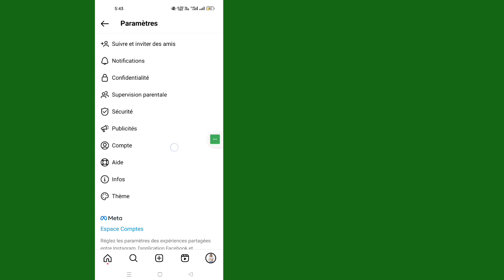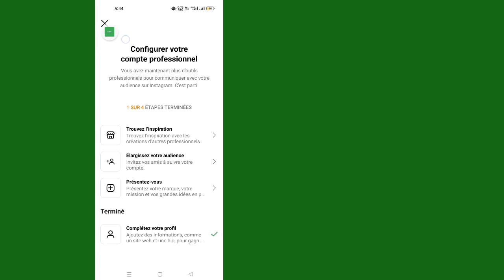Comment savoir qui a consulté mon profil Instagram | Qui a visité mon profil Instagram (2023)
HowTo Find Out Who viewed My Instagram#Profile